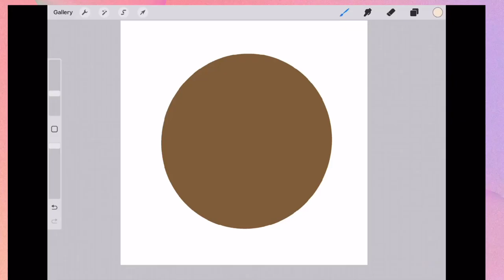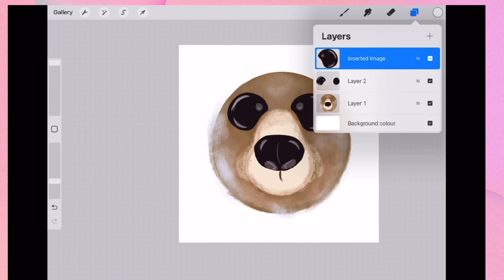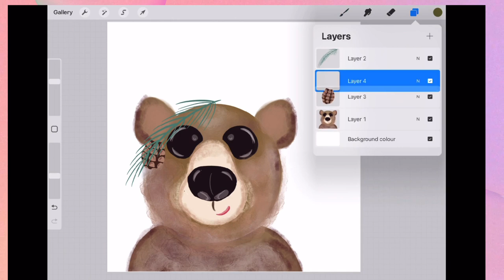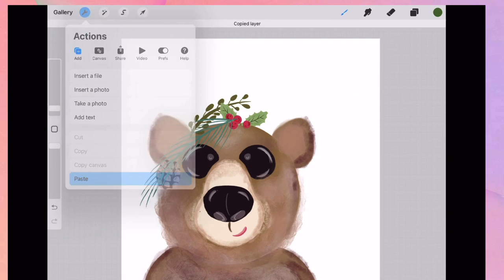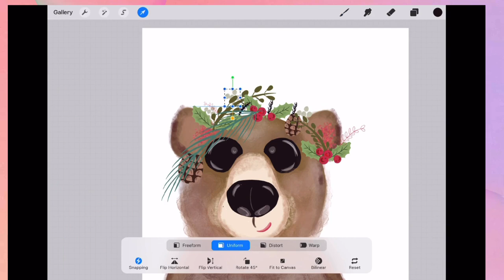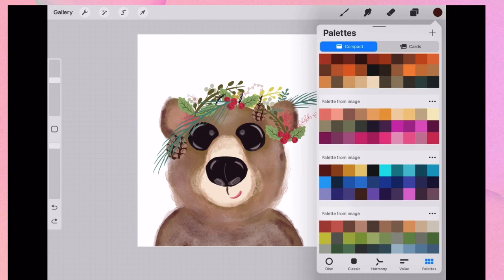Bear is getting festive! :))))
Watch as I create a cute furry bear, all decked out for the holidays :)